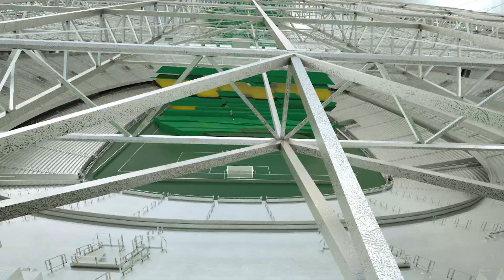Atletas da região conquistam medalha no Mundial de Jiu-jítsu